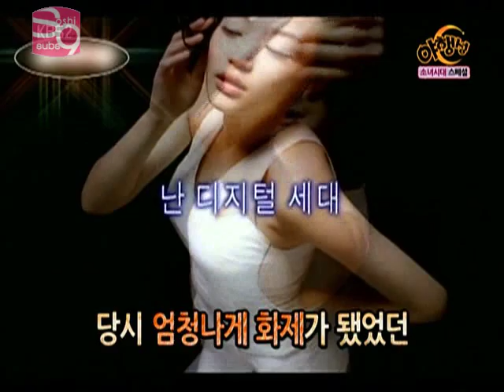What was Eunhyuk's first impersssion of SNSD(Yuri)?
What's Eunhyuk first impression of SNSD's Yuri? How will he attack them?
Credits : Soshified.